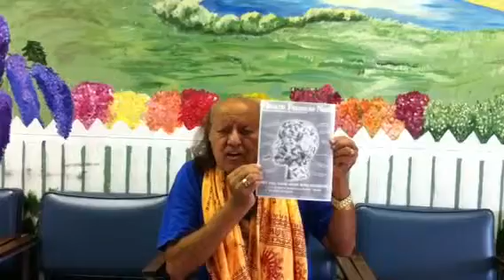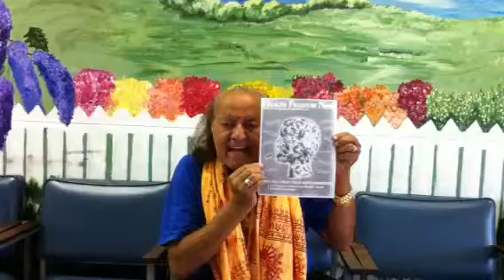Laughing therapy with Yogi Ramesh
The healing power of Laughter for the disease control and instant happiness